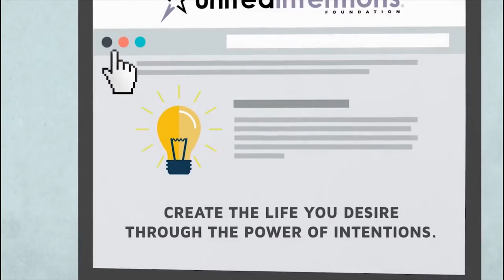Community Central TV: Good Intentions with Tim Ray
Tim gets close & personal with Sandra Hatfield. Check it Out.